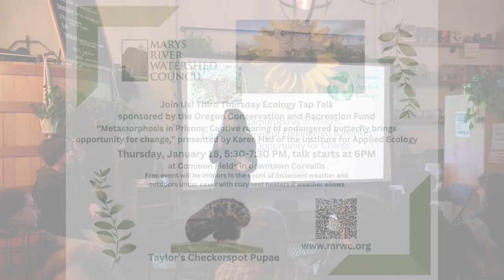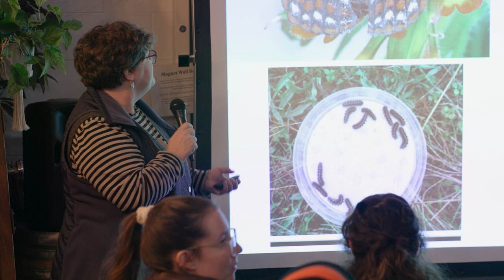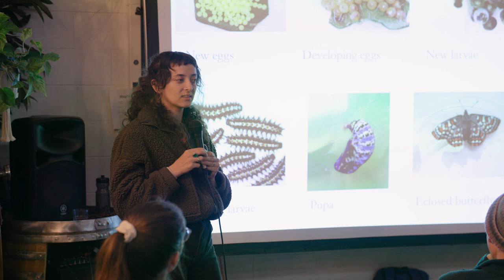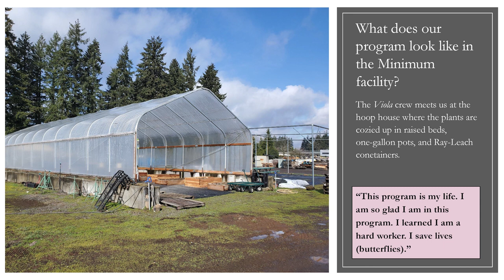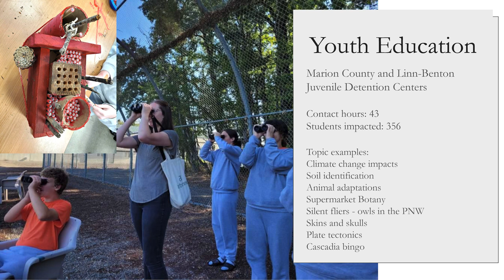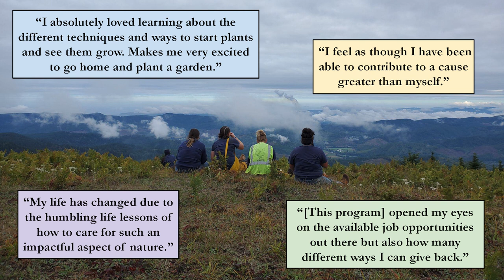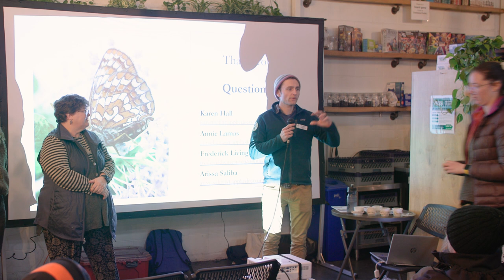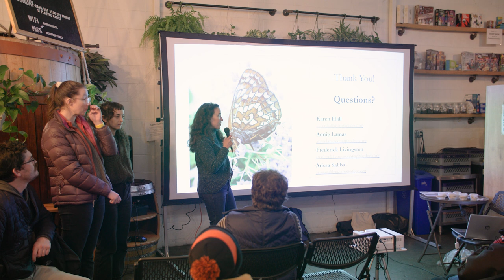MRWC Tap Talk: Oregon's Institute for Applied Ecology is Rearing Endangered Butterflies in Prisons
The Institute for Applied Ecology presents a lecture entitled "Metamorphosis in Prisons," outlining their initiative rearing butterflies and native plants in area prisons. Filmed at Common Fields in Corvallis, Oregon on January 18th, 2024.